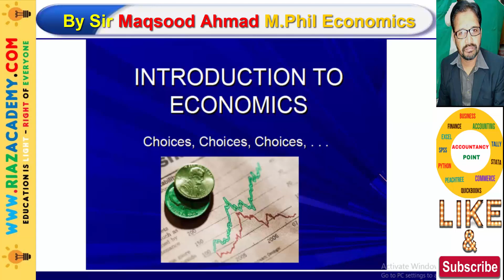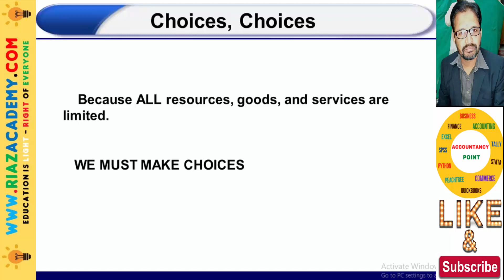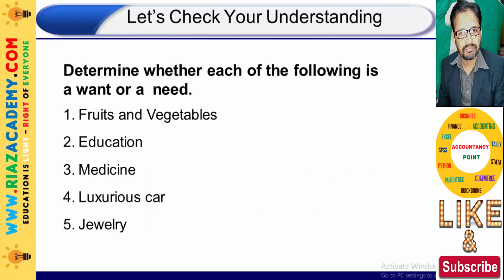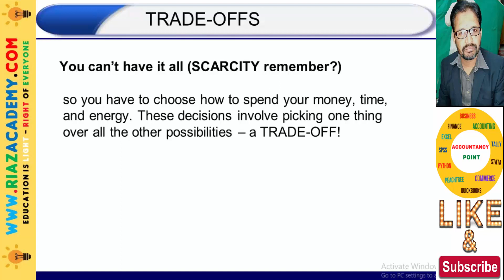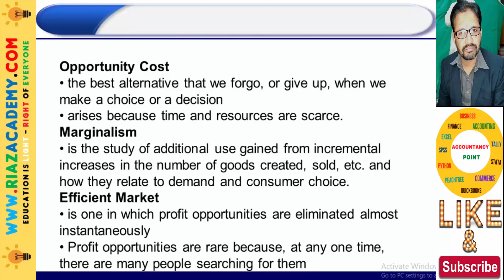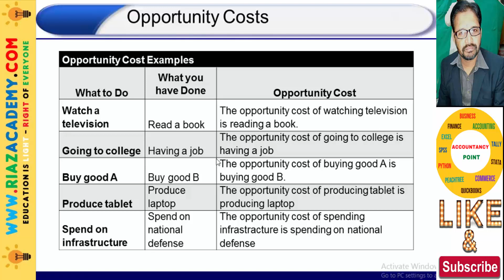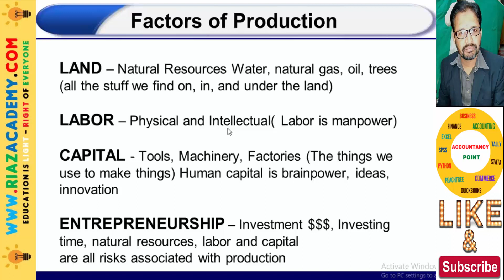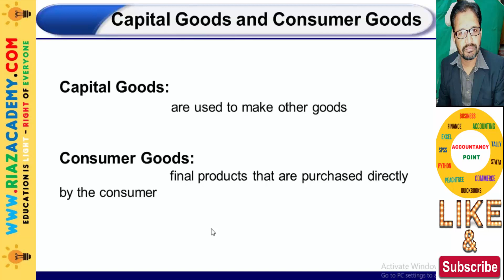OPPORTUNITY COST | Economics by Sir Maqsood Ahmad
❄ Accountancy Point is a unique channel for Accountancy and Finance Studies...